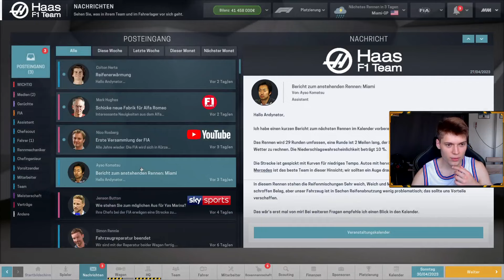Leclerc MEGA Leistung & neuer Motor ✔ | Motorsport Manager F1 2022 Mod #16 | MM F1 2022 Karriere